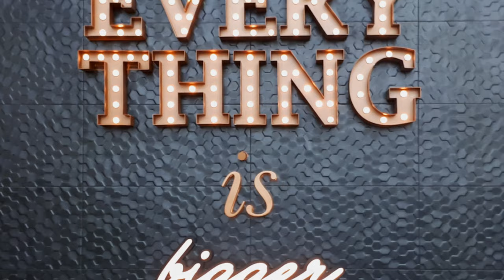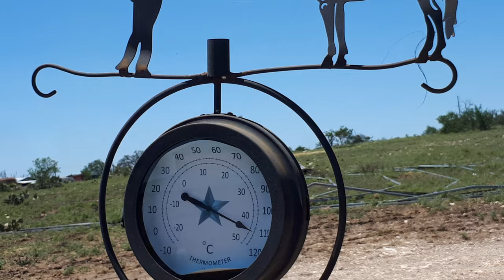Part11 Horseback Riding at Bit and Bridle in Harper, Texas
Endlich hat´s mal geklappt: Das Glück der Erde liegt auf dem Rücken der Pferde...
Wir waren begeistert von der Tour mit Vanessa und Tim als unsere Guides. Sobald sich wieder die Gelegenheit ergibt, geht´s wieder mit Schwung auf den Sattel, egal wo.